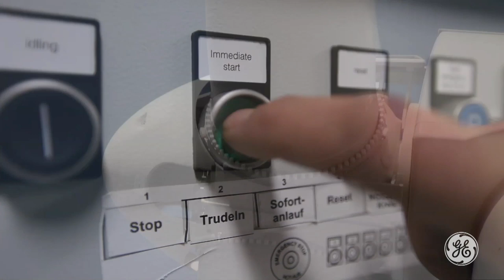GE Installs its 25,000th Wind Turbine at the Uthlede Wind Farm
Time lapse video of GE's 25,000th wind turbine being installed with developer Energiekontor at the Uthlede wind farm in Lower Saxony, Germany.